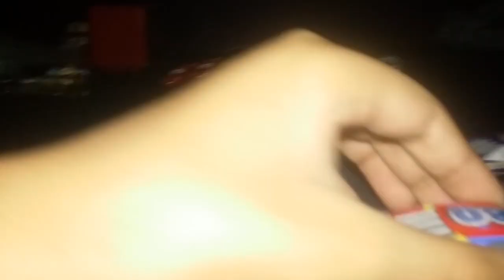Cars 3 race season 2 episode 13 Chris 13th piston cup 2 more piston cups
Chris 13th piston cups 2 more piston cups then he's the racer of the month and smash the like for more episodes on cars 3